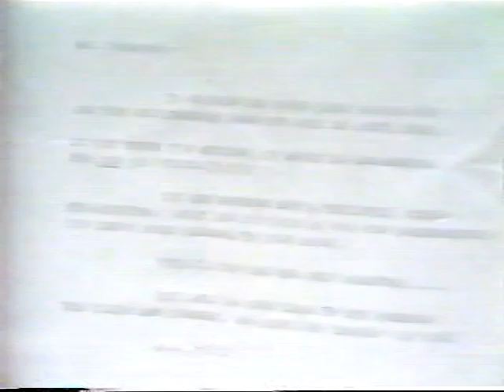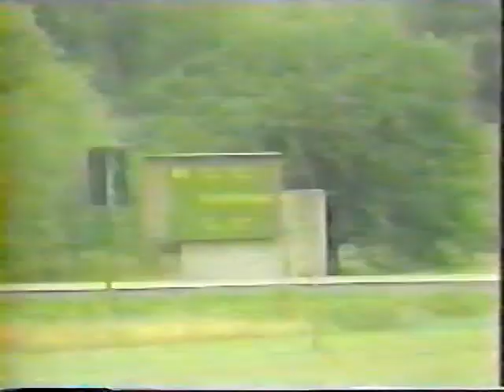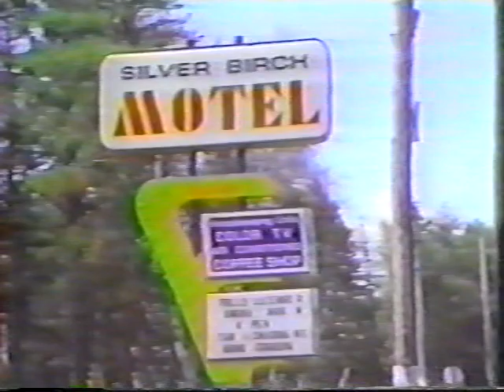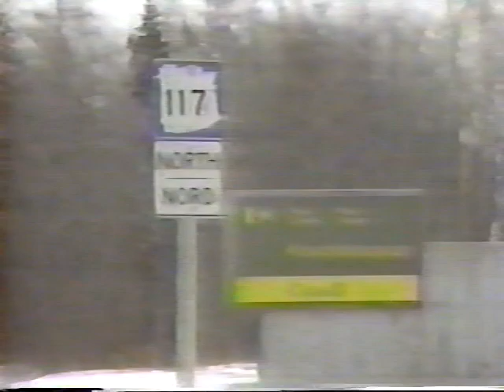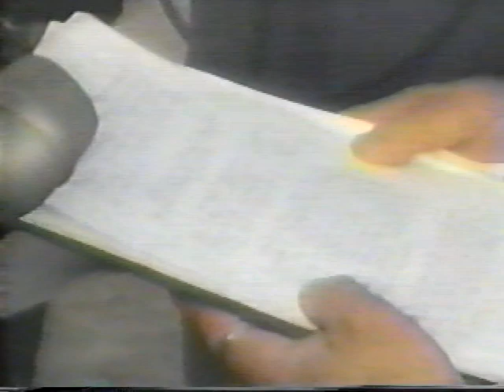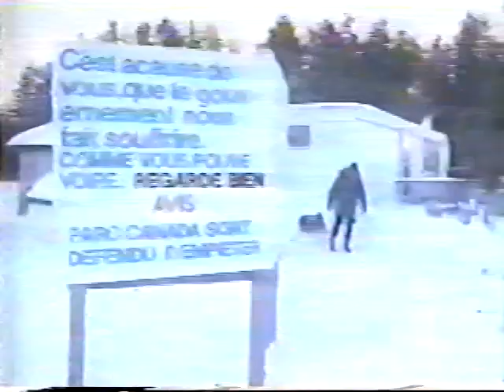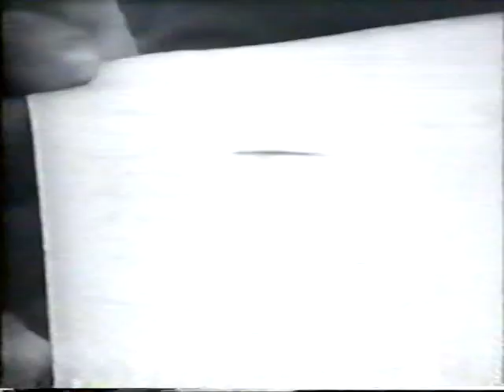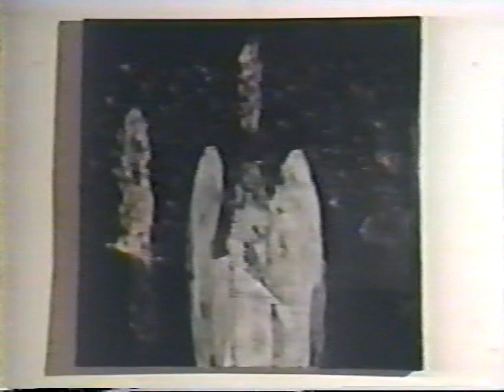Les expropriés du parc Kouchibouguac